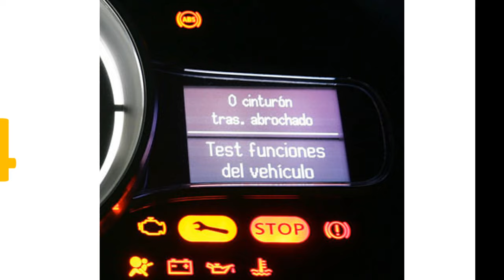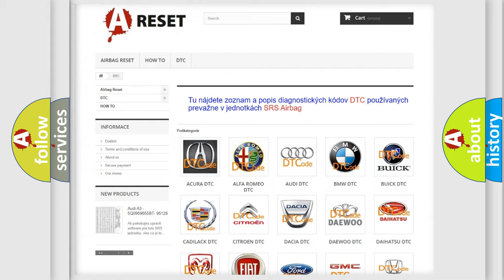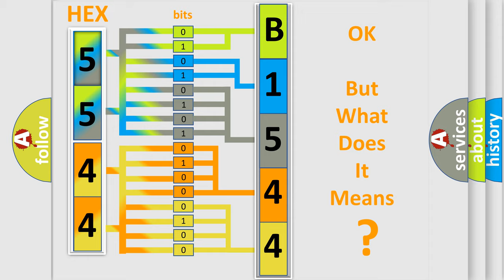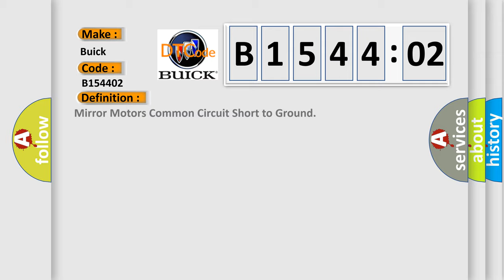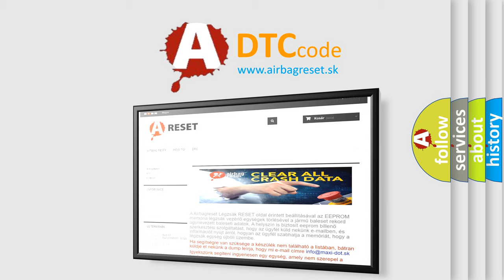DTC Buick B1544-02 Short Explanation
Contents:
0:21 Basic DTC analysis according to OBD2 protocol standard.
1:48 Insight into programming
2:58 A diagnostically understandable description of the Diagnostic Trouble Code
3:05 Basic error definition

Make
Buick
Code
B1544 02
Definition
Mirror Motors Common Circuit Short to Ground
Description
The power mirror is being commanded left,  right,  up,  or down
Cause
B1544An improper voltage level is detected on the mirror motor common control circuitB1600An improper voltage level is detected on the mirror motor up or down control circuitB1605An improper voltage level is detected on the mirror motor left or right control circuit
Failure Type
This sub type is used for General Signal Failures that cannot be assigned to a specific sub type Category information and no Sub Type information, eg DTC 403002 C0030 Left Front Tone Wheel - General Signal Failure